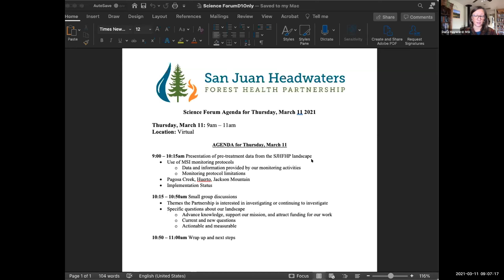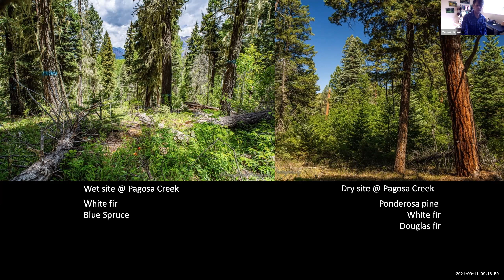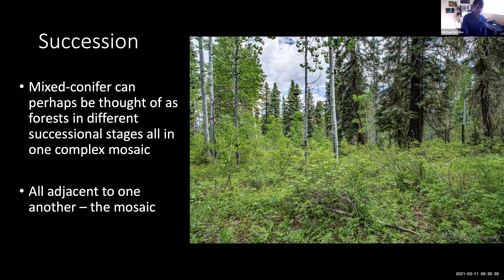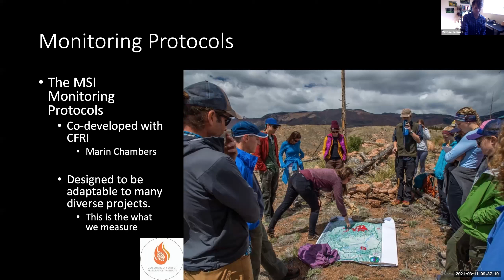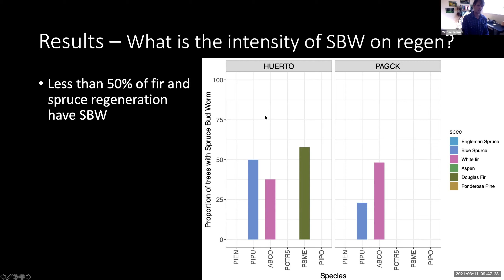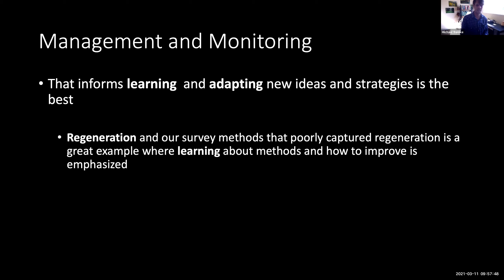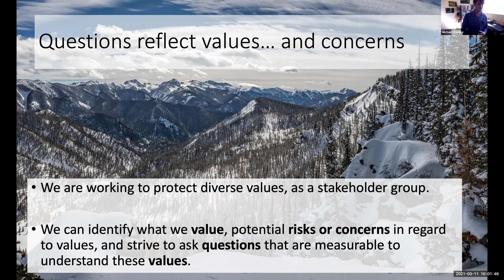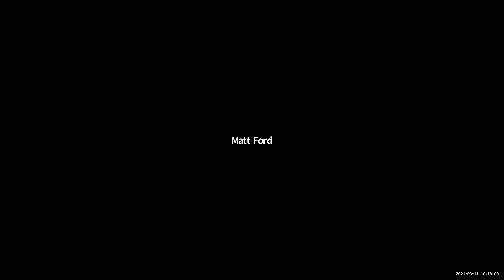San Juan Headwaters Science Forum Part 1: March 11, 2021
Dr. Michael Remke of MSI presents pre-treatment data from the San Juan Headwaters Forest Health Partnership Landscape in a talk titled Managing Mesic Mixed Conifer: Learning from monitoring in the Rainforests of the San Juan. Silviculturist Matt Tuten further discusses ongoing and upcoming projects in the geography including at Pagosa and Huerto Creek and Jackson Mountain. Participants entered into small group discussion in order to articulate values, concerns and questions about the landscape through the lenses of forest management and monitoring.